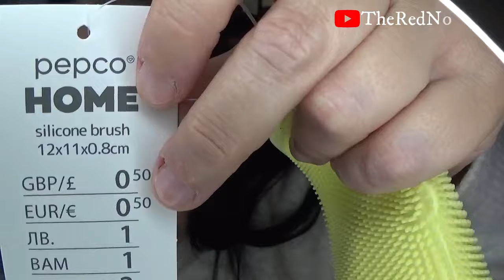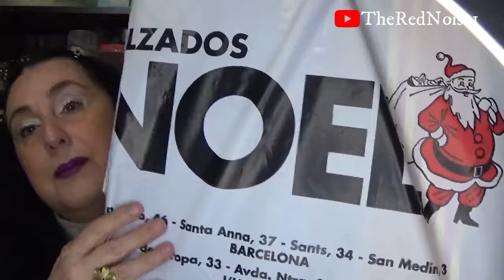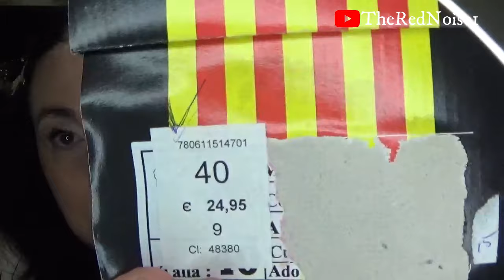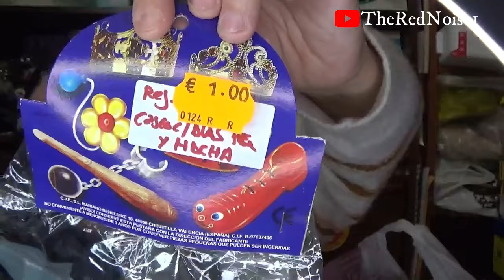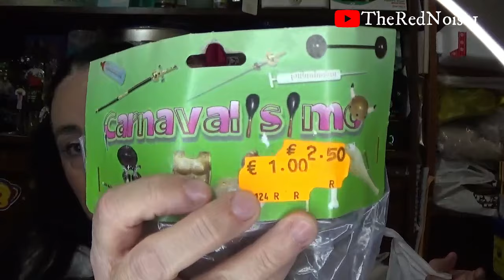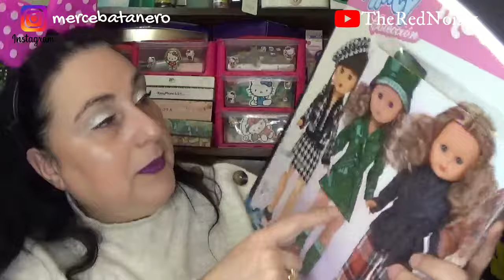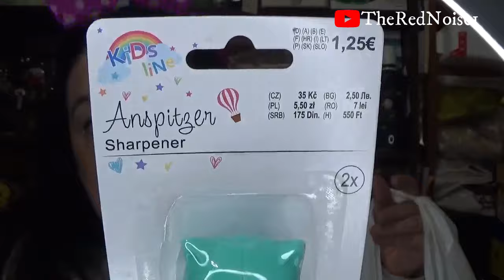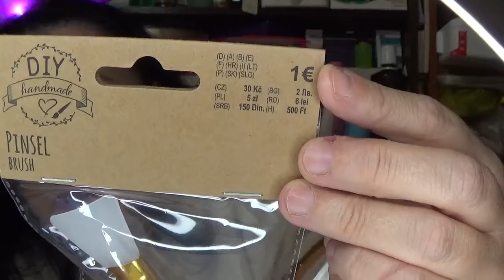COMPRAS EN PEPCO, ZAPATERÍAS NOEL Y, ¡MÁAAAS! |TheRedNoise 1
Hola amig@s,

En el vídeo de hoy os traigo unas compras que he realizado en las tiendas Pepco, en las zapaterías Noel y ¡más!

Espero que os guste el vídeo. Besitoooos